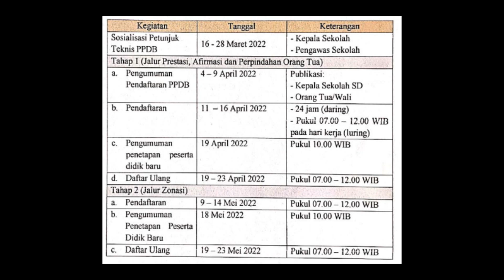ALUR PENDAFTARAN PESERTA DIDIK BARU SMPN 1 TOSARI 2022/2023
PENERIMAAN PESERTA DIDIK BARU SMPN 1 TOSARI
TAHUN 2022/2023